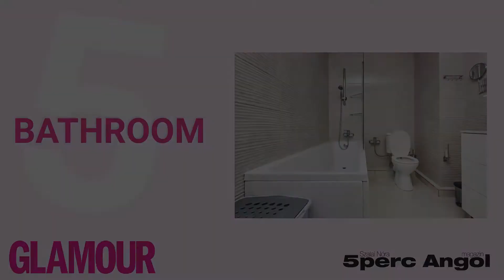5perc Angol x GLAMOUR mini nyelvlecke - Helyiségek a lakásban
Szalai Nóri villámleckéjében elmondja, hogy mik a legfontosabb helyiségek a lakásban